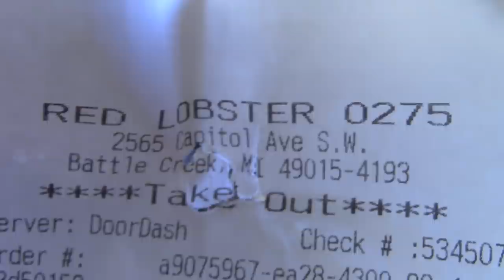ASMR Eating Red Lobster Wagyu Bacon Cheeseburger/wFries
Having A Burger From Red Lobster And Shouting Out Some Subs And Whispering

Timothy Birmingham
P.O.Box 1225